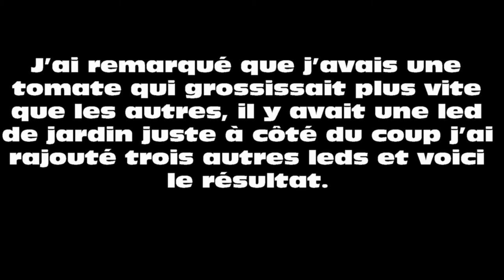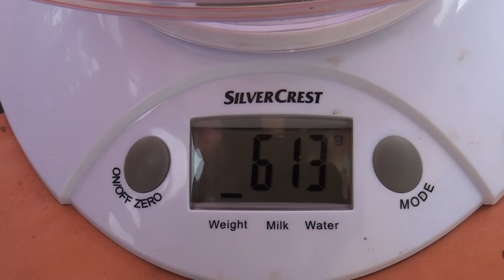PREMIERE RECOLTE DE TOMATES 2017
J’ai remarqué que j’avais une tomate qui grossissait plus vite que les autres, il y avait une led de jardin juste à côté du coup j’ai rajouté trois autres leds et voici le résultat.